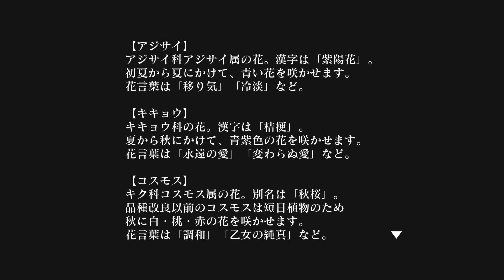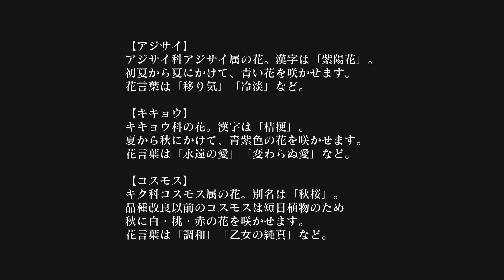#16【死噛 ～シビトマギレ～】三章 口裂けカシマ⑤ 【公式認定】【EXP許可】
東京都Ｈ市の近衛原学園では奇妙な騒動が起きていた。
それはシビトを名乗る謎の存在から
死の予告状が届くというもの。

「トイレの華子」を解決した涙目は
学園長の近衛に事件の顛末を報告するため学園を訪れていた。

その折、落とし物として届けられた新たなる予告状を手にする。

次なる標的は「キンショウ」。
狙う怪異は「カシマ」。

※本実況はクラウドファンディング参加特典として
㈱エクスペリエンス様からの公式な許可を受けて実況しております。
（実況範囲は、「本編最後」まで）

◆過去プレイした他作品もどうぞ♪　アクションを中心にホラゲーなどをプレイしてます